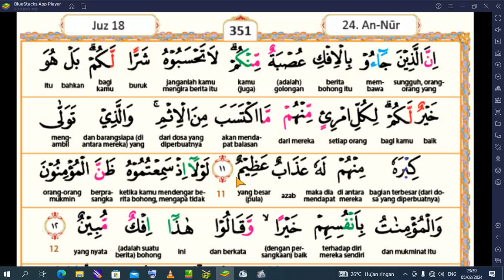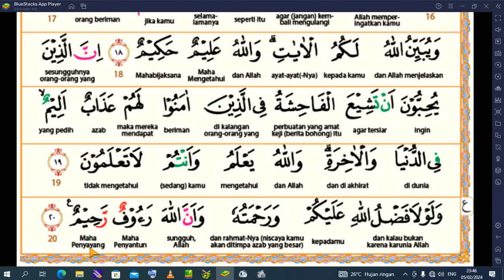02. Surat An Nuur (24) Ayat 11-20 ۞ Terjemah Indonesia Perkata ۞ part 2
بسم الله الرحمن الرحيم اللهم صل علی سيدنا محمد وعلی ال سيدنا محمد

02. Surat An Nuur (24) Ayat 11-20 ( Terjemah Indonesia Perkata ) part 2

Daftar Putar Full Surat Al An Nuur Terjemah Perkata Indonesia